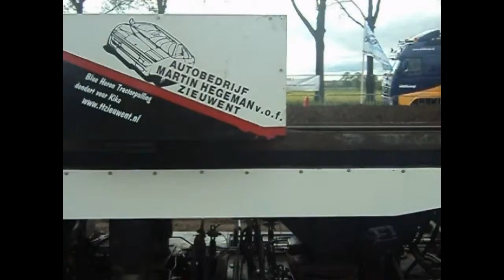Trekkertrek Lutten 2013